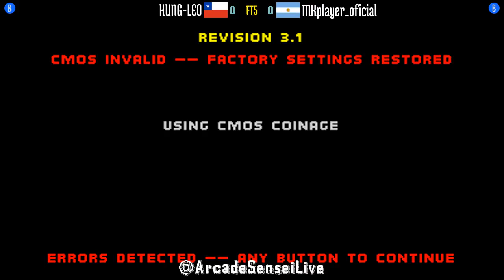FT5 @mk2: KUNG-LEO (CL) vs MKplayer_oficial (AR) [Mortal Kombat 2 Fightcade] Feb 26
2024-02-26: KUNG-LEO (CL) vs MKplayer_oficial (AR) [FT5 @ Mortal Kombat 2 @ Fightcade]